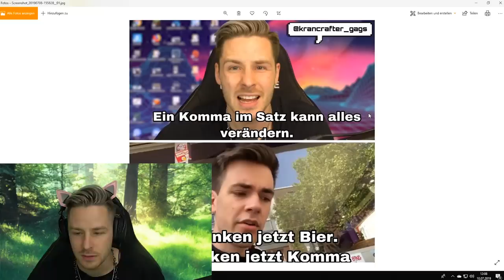REWI MEMES die komplett für den ARS*H sind!!😡😡